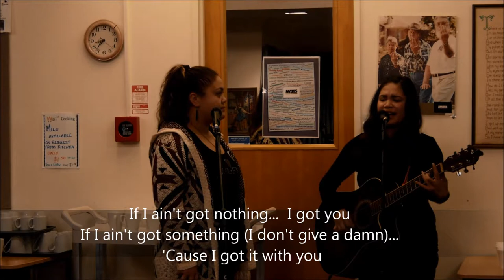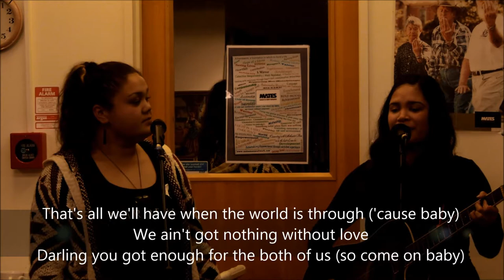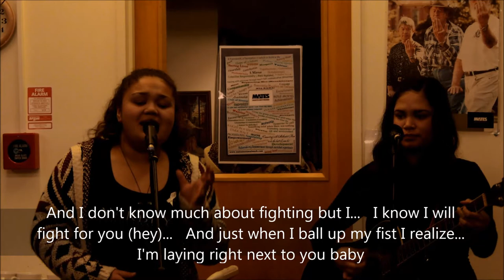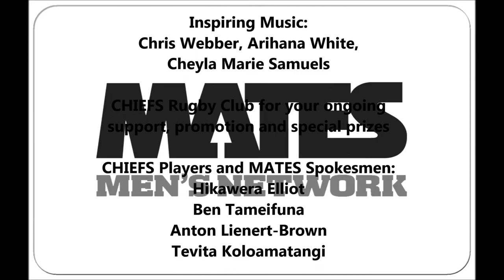ONE PLUS ONE Arihana & Cheyla Duet ( With Lyrics)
The Beautiful Arihana White and Gorgeous Cheyla Marie Samuels sing together ONE PLUS ONE by Beyonce - FIND Arihana's Music And Cheyla Here
SAVE OUR MEN SAVE OUR FUTURE - MATES Men's Network Launches yet another Centre...This time in Rotorua and we had the privilege of special guest speakers Hikawera Elliot and Ben Tameifuna from the Chiefs, NZ Police; Rotorua Area Commander Inspector Bruce Horne, Detective Sergeant George Staunton, Rotorua Councillors Helen Hunt and Merepeka Raukawa-Tait, MATES Rotorua Centre Leader Brian Connel, MATES Tauranga Representative Greg Kerr, Rotorua Facilitator Derryn Hyde, MATES CEO Kerry Babbage, Music by Chris Webber, Arihana White, Cheyla Marie Samuels - Find Out More